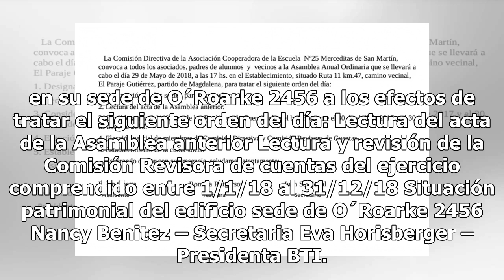ABALCEC: Llamado a asamblea anual ordinaria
ASOCIACIÓN BARADERENSE DE LUCHA CONTRA EL CANCER Convocatoria Asamblea Anual Ordinaria La comisión directiva de ABALCEC representante de LALCEC, invita a sus asociados a la Asamblea Anual Ordinaria que se realizará el viernes 29 de Marzo de 2019 a las 17:00 Hs. en su sede de O´Roarke 2456 a los efec...